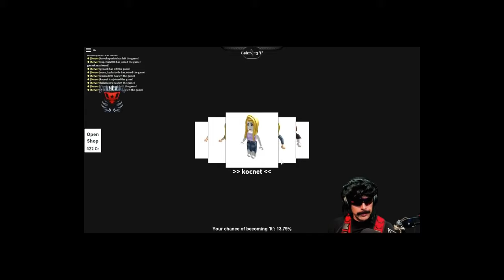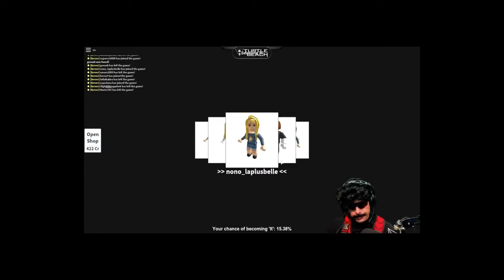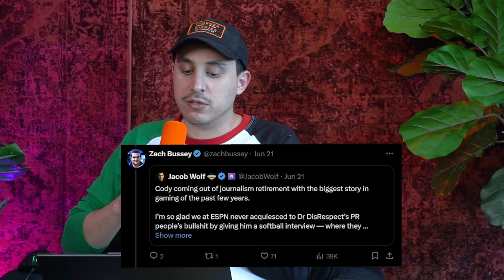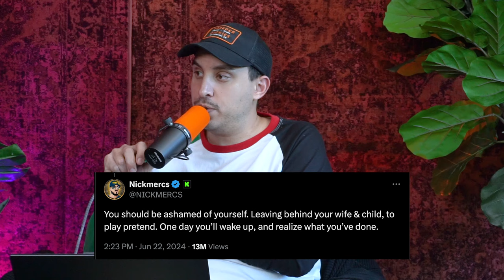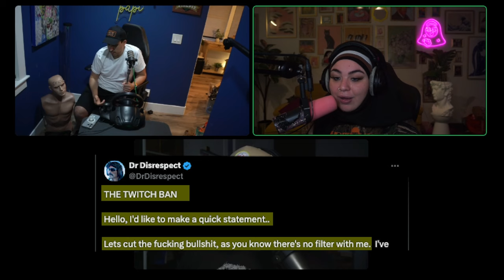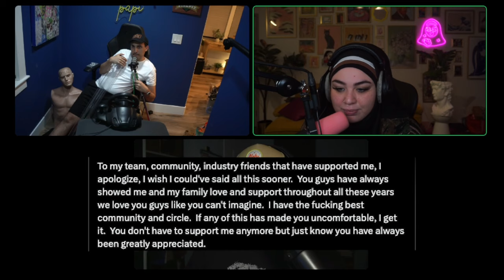The Rise and Fall of Dr. Disrespect | Ep. 024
thumbnail:  @Th3Vale
Production:   @Skootish
Edited:  @giraffester